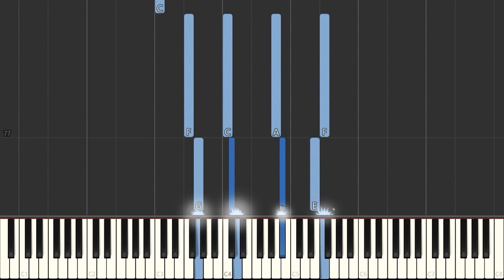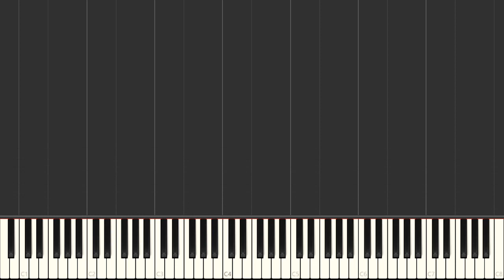I Can Dream, Can't I from Right This Way The Andrews Sisters Easy Piano Piano Tutorial